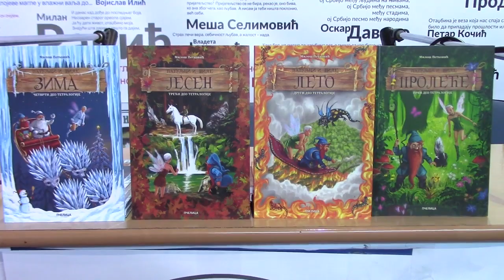Deca i pisac - Salon knjige i grafike 18.02.2019.